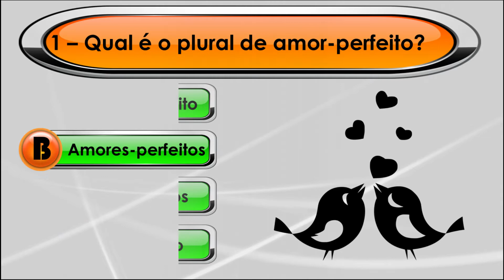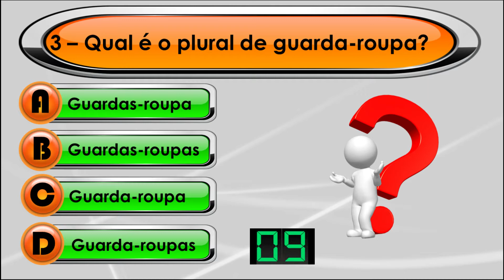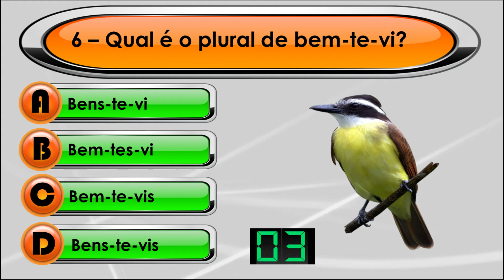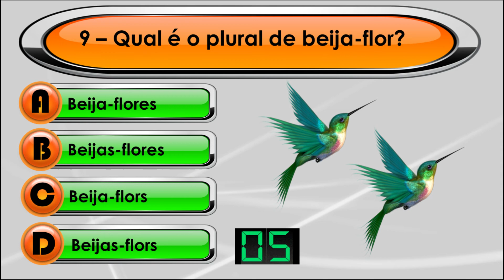QUIZ PLURAL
O QUE VOCÊ SABE SOBRE PLURAL?

 Neste QUIZ VIRTUAL de LÍNGUA PORTUGUESA você poderá desafiar o seu conhecimento sobre PLURAL de uma forma divertida. Chame sua família e seus amigos e tenham um bom entretenimento.

INTERAJA!
DESAFIE-SE!
DIVIRTA-SE!